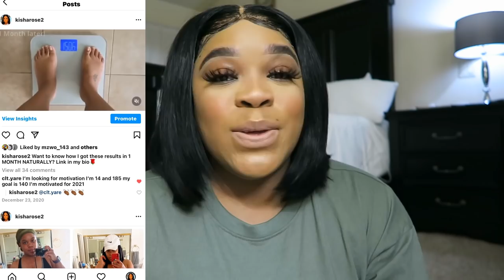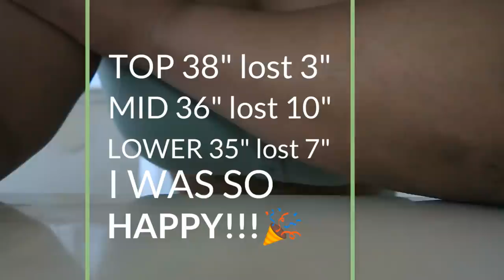HOW I LOST BELLY FAT OVERNIGHT WITH VICKS VAPORRUB | HOW I LOST BACK FAT, 40 POUNDS & BELLY FAT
In this video I show you guys how I lost my back fat, belly fat & 40 pounds just by changing one simple thing! this video will help you lose weight with out ever needing to go to the gym.

Starts here 0:00
How I lost weight 1:36
A winning mindset for weight loss 9:22

where i live: California
My starting weight: 216 pounds
My current weight: 150 pounds
My height: 5'2